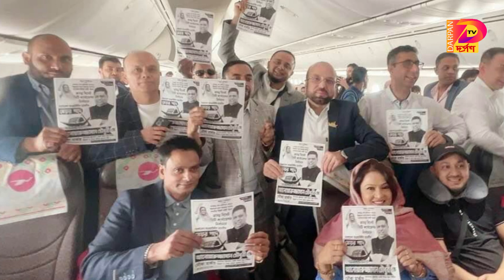আনোয়ারুজ্জামান চৌধুরীর বিজয়ে ভুক্তভোগি প্রবাসীরা আশায় বুক বেধেছেন- Darpan TV News